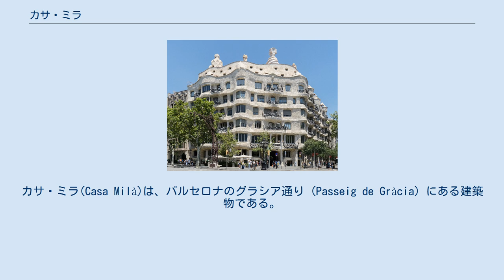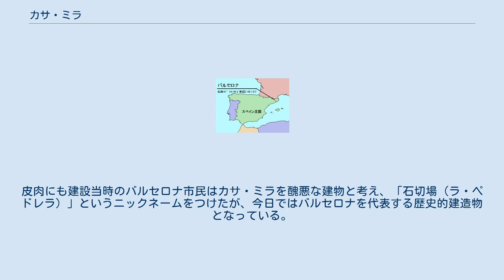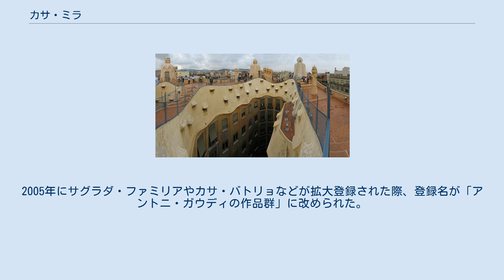カサ・ミラ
アントニオ・ガウディの作品群
アール・ヌーヴォー建築のアパートメント
カサ・ミラ(Casa Milà)は、バルセロナのグラシア通り (Passeig de Gràcia) にある建築物である。
ガウディが54歳の時に設計した。
1906年から1910年にかけて実業家のペレ・ミラとその妻ルゼー・セギモンの邸宅として建設された。
1984年にユネスコの世界遺産に登録された。
 カサ・ミラは直線部分をまったくもたない建造物になっていて、壮麗で非常に印象的な建物である。
あたかも砂丘か溶岩の波のような雰囲気をもっており、一般的な現代建築の様式とは、隔絶した建築となっている。
外観の波打つ曲線は地中海をイメージして作られた。
一つ一つ異なるバルコニーは、鉄という素材を使いながら、まるで波に漂う海藻のような、柔らかな造形を生み出している。
内側は天井も壁もどこもかしこも波打ち、まるで海底にいるような奥深さに包まれる。
屋上には、独特の加工をされた煙突や階段室が立ち並び、月面か夢の中の風景にもたとえられる。
 この建築物は通常の建築物というよりむしろ彫刻であると見做すことができる。
実用性に欠けるという批判もあるが、圧倒的な芸術性を持つことは否定できない。
皮肉にも建設当時のバルセロナ市民はカサ・ミラを醜悪な建物と考え、「石切場（ラ・ペドレラ）」というニックネームをつけたが、今日ではバルセロナを代表する歴史的建造物となっている。
 現在内部はガウディ建築に関する博物館になっている。
2009年1月現在、9.5ユーロを支払うことで内部の住居部分や屋上も見学することができる。
 家賃は建設当時1500ペセタと、一般職人の月給の約10倍であったためと見た目の評判の悪さから、なかなか借り手が見つからなかった。
そのため、「3世代に渡って値上げなし」という契約条件があるため、ほとんど値上げされていないため、現在でも家賃は約15万円となっている。
広さは約300m2で全8室あり、現在でも4世帯が居住している。
 1984年、「バルセロナのグエル公園、グエル邸、カサ・ミラ」の名称で登録された。
2005年にサグラダ・ファミリアやカサ・バトリョなどが拡大登録された際、登録名が「アントニ・ガウディの作品群」に改められた。
 [[Category:]]